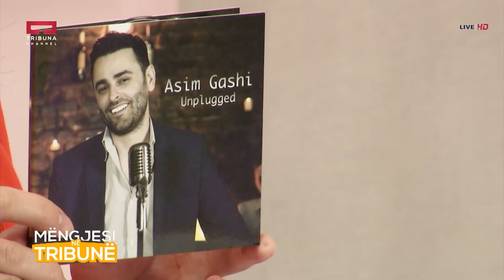Mëngjesi në Tribunë - Mysafiri Asim Gashi